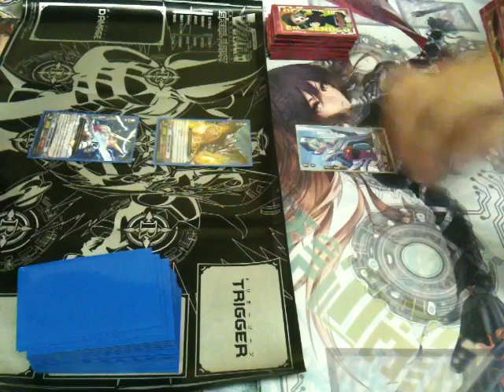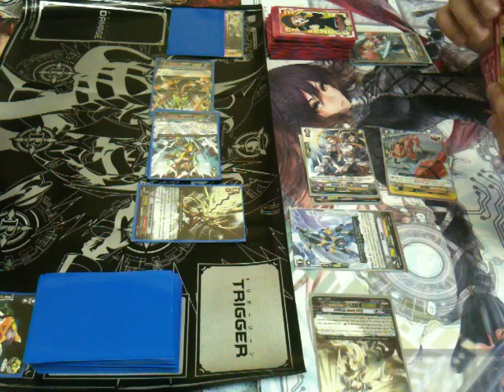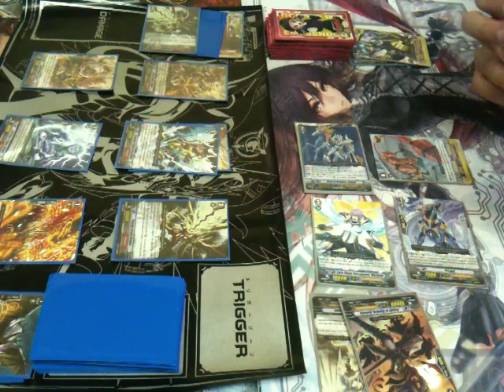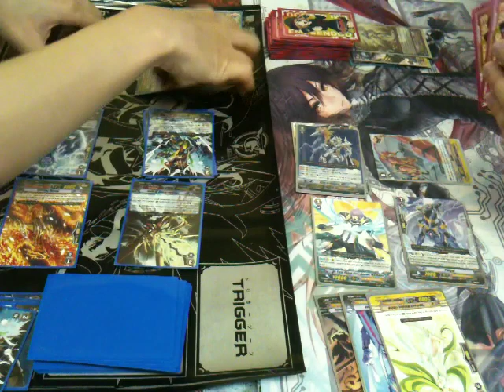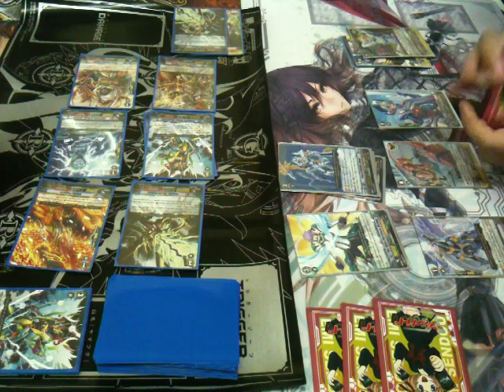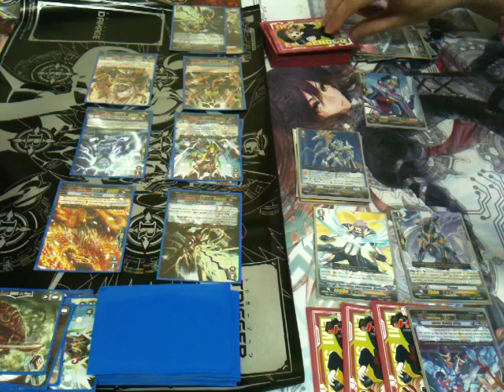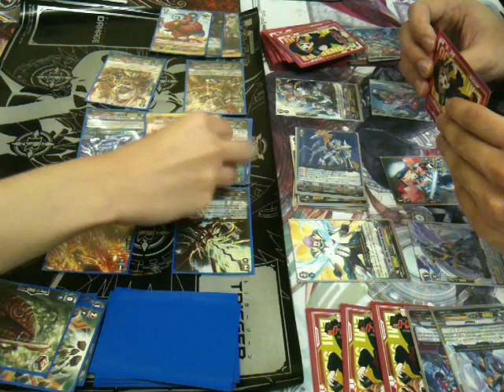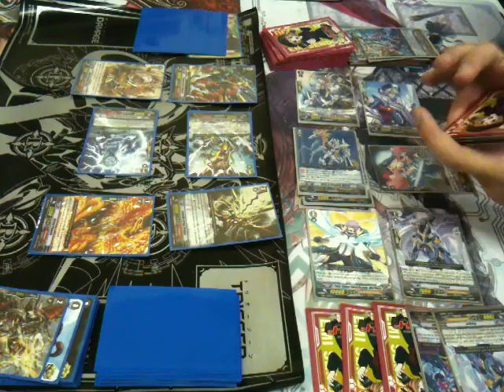Cardfight!! Vanguard Team Tournament Semi-Finals - Team Where's Johnny vs Team Har Har Har Game 2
Here we have the second game of one of the two Semi-Finals match with Team Where's Johnny with a Narukami deck and Team Har Har Har with a Royal Paladin deck!

チームWhere's Johnny 対　チームHar Har Har （準決勝）ゲーム２
なるかみデッキ　対　ロイヤルパラディンデッキ